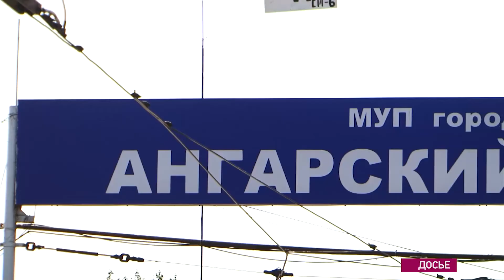Вышли на свет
Водители и кондукторы ангарских трамваев дождались нормальных условий для условий работы.